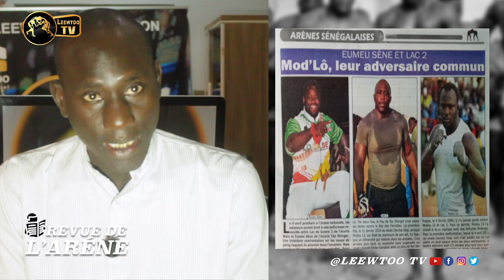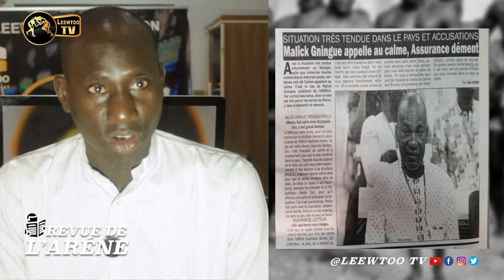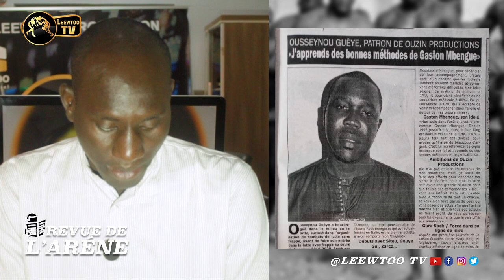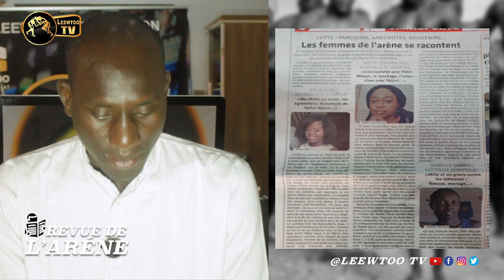REVUE DE L'ARENE : Alioune Sèye 2 : « Eumeu Sène vs Lac 2, la bagarre est in évitable »